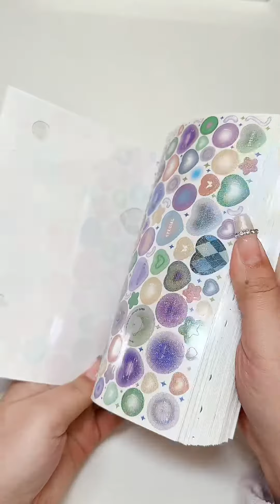沉浸式咕卡，快来看看我的杰作